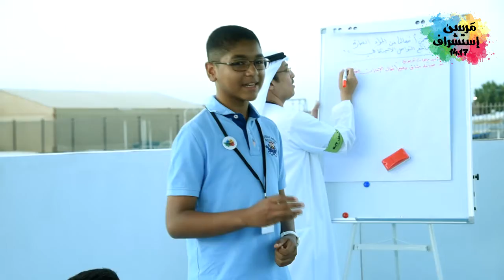جلسة العصف الذهني مرسى استشراف 17 14